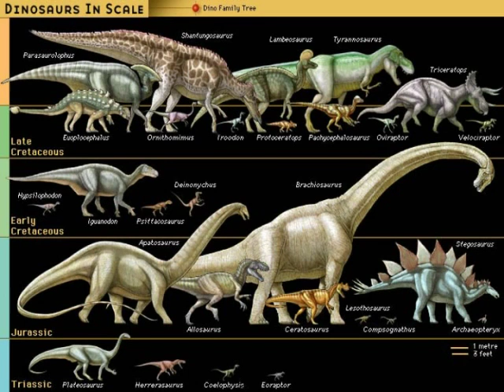Prehistoric Animal Brigade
(Must be sung loud and raucously, with not too much attention to correctness of lyrics.)

Listen to the chorus
Of the brontosaurus
And the stegosaurus
Down by the swamp.

Along comes a dinosaur
Making such a loud roar
Thumping with his feet and going
Stomp, stomp, stomp.

Pterodactlyl flapping
Long beak clacking
Big teeth snapping
Down from a tree.

Here's a wooly mammoth
Tusks all curly
Joins the hurly burly.
Oh dear me

What a noise!
It's the boys of the